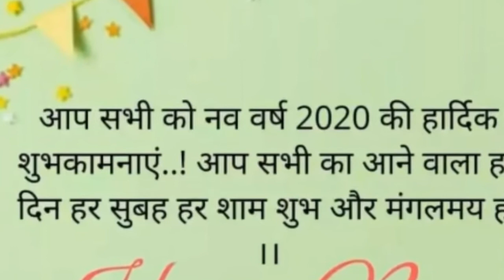HAPPY NEW YEAR 2020. RSDG BULET 1